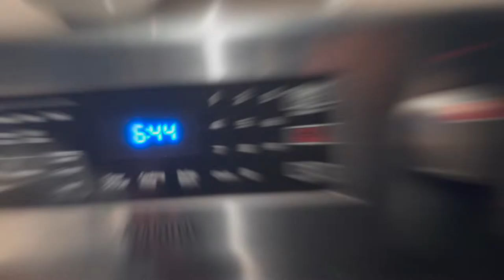What My Training Day Looks Like! [De-load Day, Recovery] Vlog: *New Gym*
My name is Dre Burch, I am 22 from Pennsylvania, I am a college football player, Gymscape athlete, and an influencer looking to motivate others along my journey!